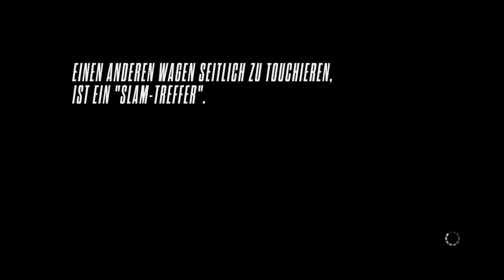Need for Speed Rivals Part 10 Corvette in Action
Wenn es euch gefallen hat freu ich mich über ein Like!